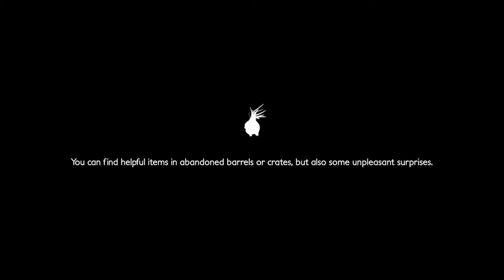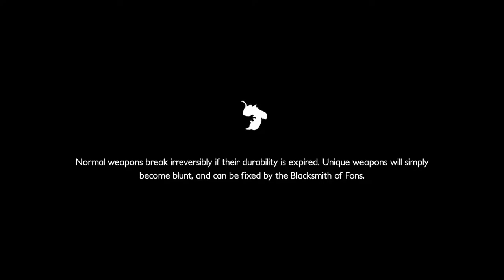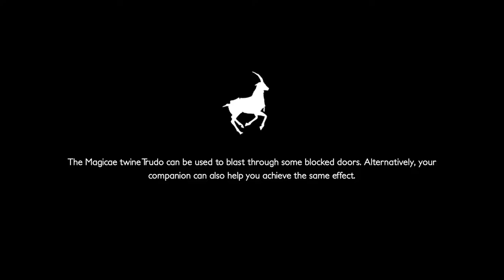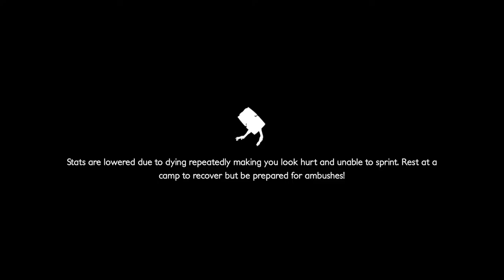Decay of Logos Gameplay Review: First Impressions - Let's Play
A gameplay review of Decay of Logos based on my first impressions. This has been describes as Dark Souls meets Zelda: Breath of the Wild, and that's a mighty tall order to take on. Let's see how Amplify Creations did.

About MurrOtter: I'm a first impressions review and Let's Play channel dedicated to checking out the kinds of games that interest me and that I genuinely think I could have fun with. That doesn't mean I'm sure to like them, but I'm not going to waste my time (or yours) checking something out that I don't think could be a good fit for my taste. Glad to have you join me and hope to see you around for more!